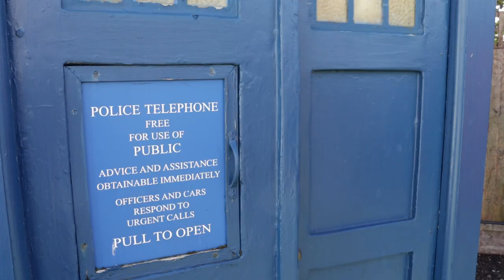The Blue Box Files #47 Feat Tim Treloar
it is free for a limited time only

to find links to all my youtube channels please press on the channels part on the main hub on this channel

This description is no longer being updated (as of 13th March 2023)